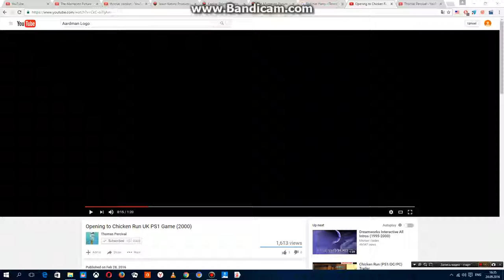Blitz Games / Eidos Interactive / DreamWorks SKG / Aardman Animations Limited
As Seen In The DreamWorks And Aardman's Chicken Run Game For PlayStation One Was Based From The DreamWorks And Aardman's Chicken Run Movie